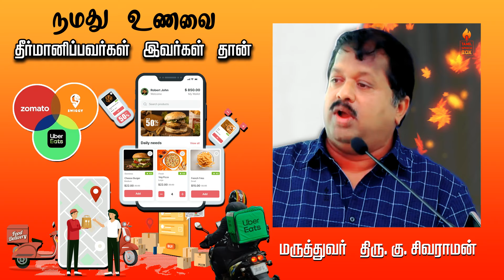கண்டிப்பா யோசிக்க வேண்டிய விசயம்! Dr. Sivaraman speech in Tamil | Online Food ordering platforms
கண்டிப்பா யோசிக்க வேண்டிய விசயம்! Dr. Sivaraman speech in Tamil | Online Food ordering platforms | Choice of Food | Health | Tamil speech box